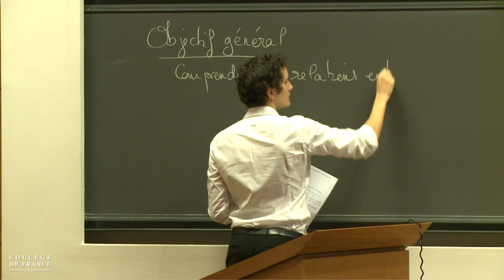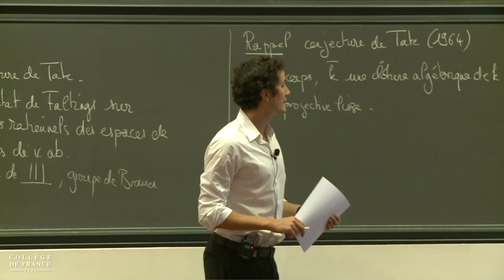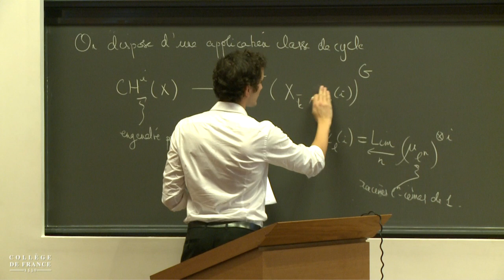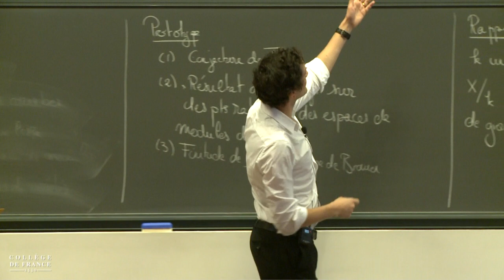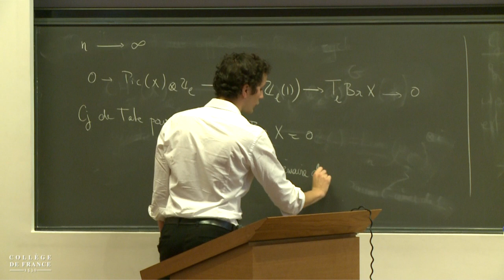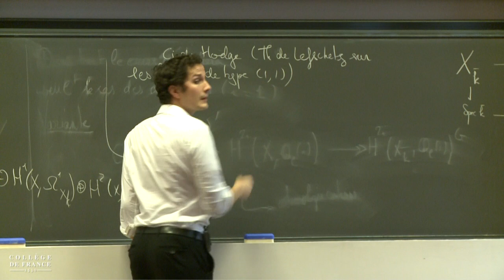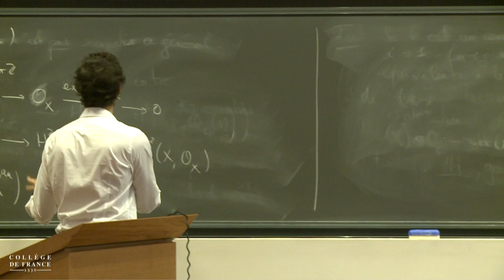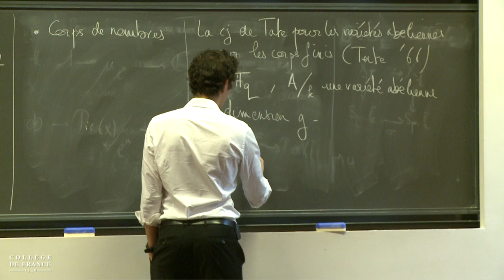François Charles (1) - 2014-2015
Cours et Prix Claude-Antoine Peccot 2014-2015
Conférence du jeudi 8 janvier 2015 : Quelques progrès récents sur la géométrie arithmétique des surfaces 1/2

Intervenant(s) : François Charles, Professeur à l'Université Paris-Sud Orsay